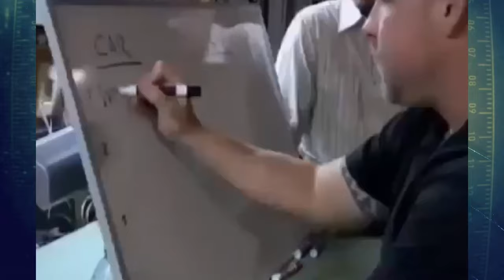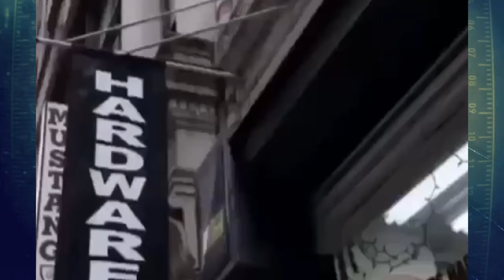DOCUMENTAL DOOMSDAY PREPPERS ESPAÑOL 2 | DOCUMENTAL PREPPER ESPAÑOL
¡¡RECOMENDADO VER EN PC!! En móviles el Audio se escucha más bajo por el Codec

Saludos Preppers!
En otras ocasiones o he dejado algún epidodio del documental Doomsday Preppers en Español.
Hoy os traigo un nuevo episodio de la Segunda Temporada para que podáis disfrutar de ello a la vez que nos formamos como preppers ya que podemos sacar algunas lecciones de este tipo de documentales.

Si queréis ver más episodios podéis hacerlo en el Drive de Preppers España:

Si queréis más documentales en el canal dejarlo por aquí abajo en la descripción!